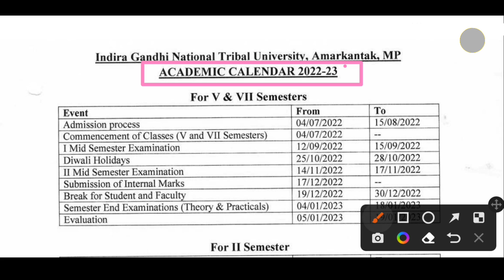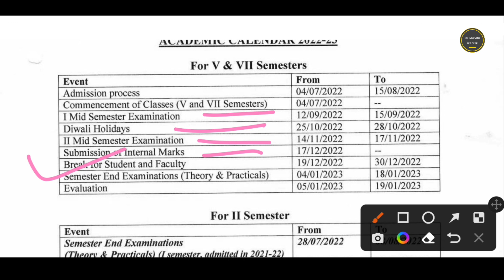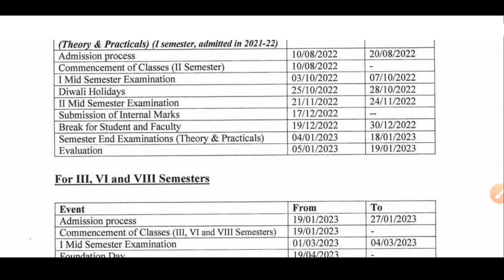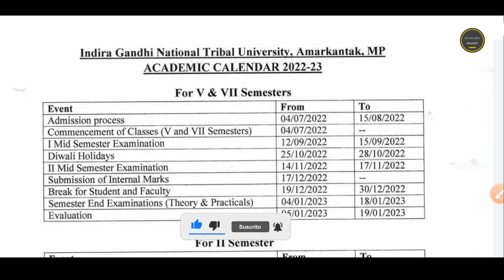Igntu Amarkantak Academic Calendar 2022-23 Released | igntu latest update | uni info with pradeep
igntu pg entrance exam syllabus
link 🔗

channel owner name :- pradeep Kumar Prajapati